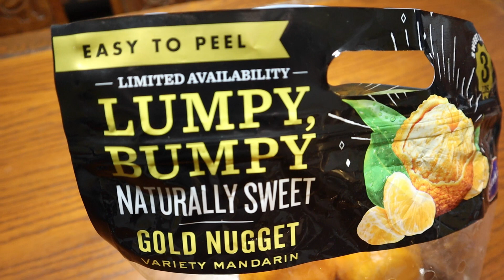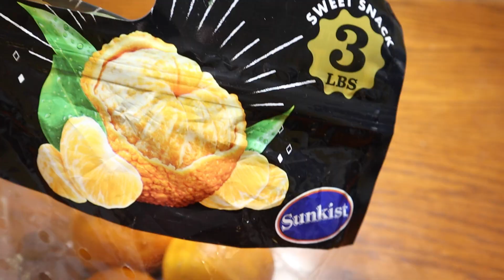LUMPY BUMPY GOLD NUGGET MANDARIN REVIEW | NEW FRUIT REVIEW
Welcome back to Love and Junk...Today we are sharing our lumpy bumpy gold nugget mandarin review. This is a new fruit that we found at our local Walmart. Have you seen this one or tried it before? It's not often that we do a new fruit review so we were excited to try something different.